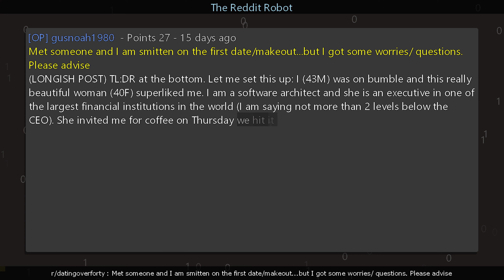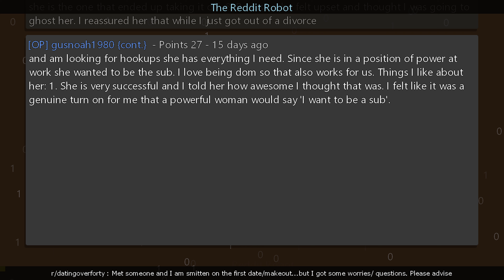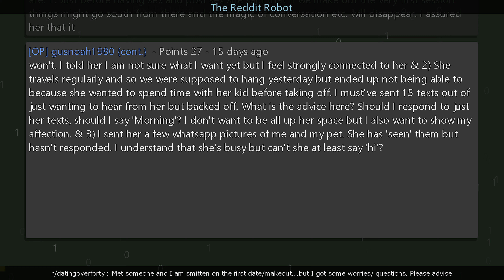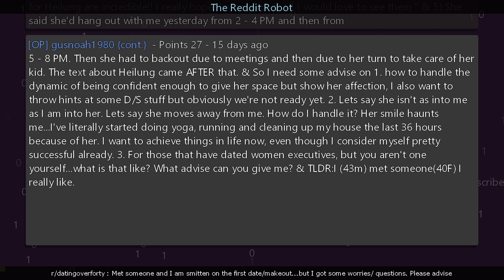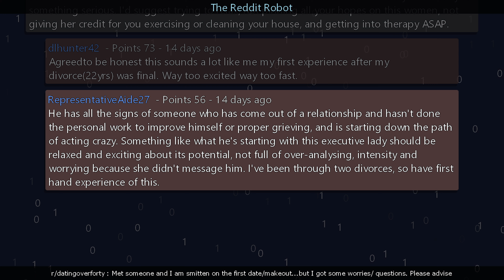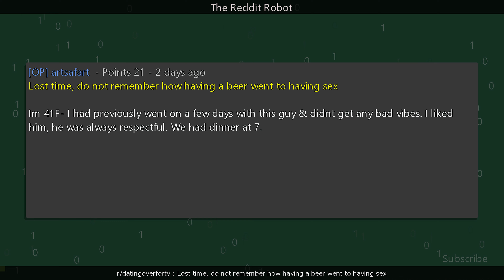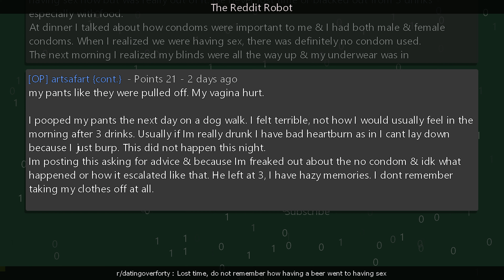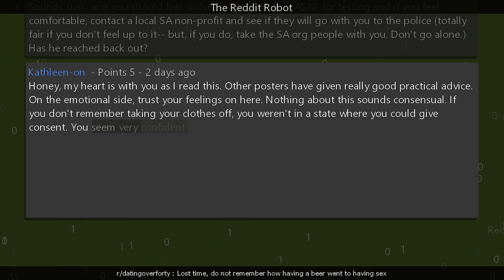r/datingoverforty - [18+] Lost time, do not remember how having a beer went to having sex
Information
Creation Date: 10/10/2023 1:54:50 PM
Subreddit: r/datingoverforty

Timestamps
00:00:00 Met someone and I am smitten on the first date/makeout...but I got some worries/ questions. Please advise
00:09:28 Lost time, do not remember how having a beer went to having sex
00:13:46 Outro